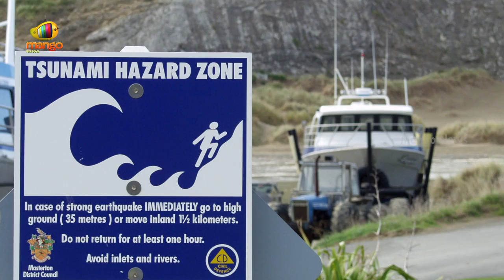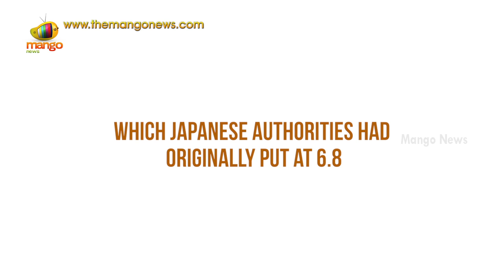Earthquake with 6.6 Magnitude slammedTaiwan and Okinawa Slay One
A powerful quake in Taiwan caused several blaze due to which a person Lost Life, and another was hospitalized during the incident. The quake set the buildings shaking in the capital.